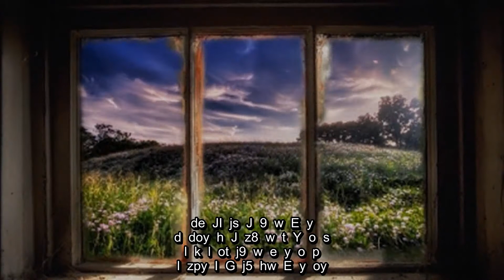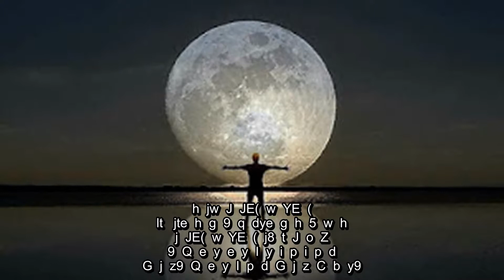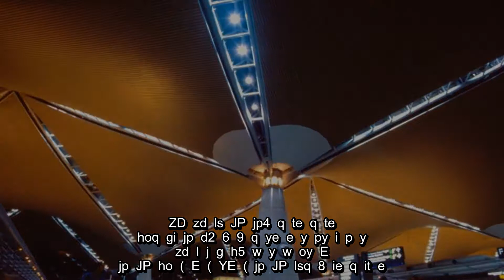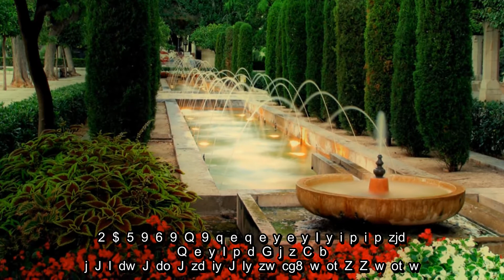Virtual Piano - Halfmoon serenade